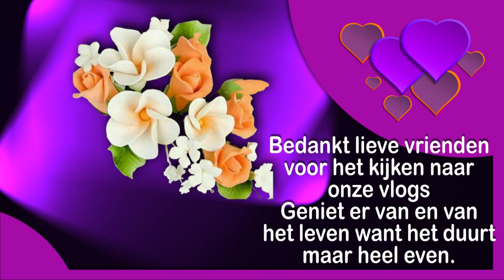Za 15 jan Slecht weer En toch er door heen Marjo komt #1349